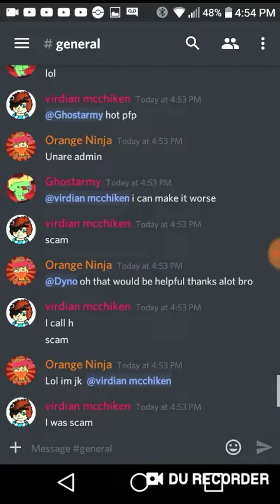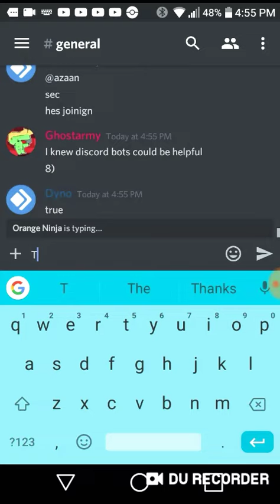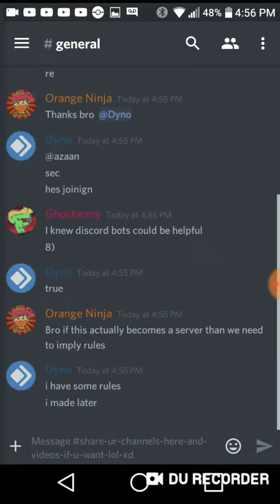I join a discord server and this...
You can add me on Discord if you want